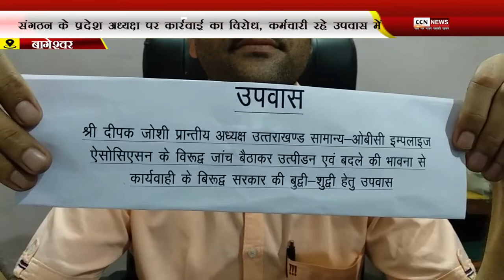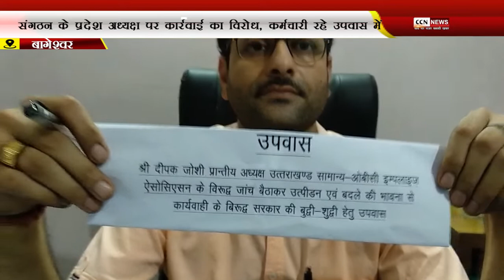संगठन के प्रदेष अध्यक्ष पर कार्रवाई का विरोध, कर्मचारी रहे उपवास में